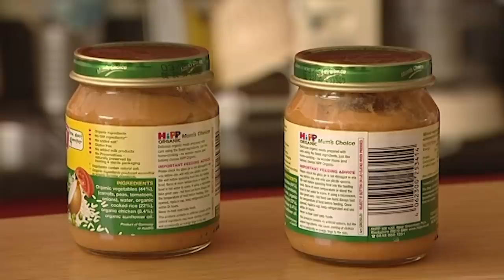The distressing passage from baby to solid food | Supernanny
It can be hard for kids to get used to solid food. Here some tips from Jo that will help through the process!